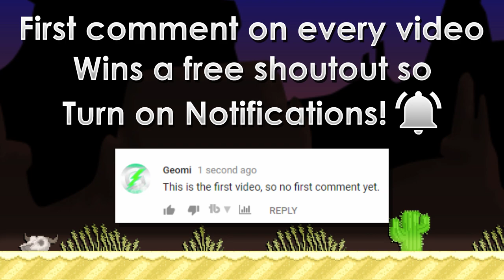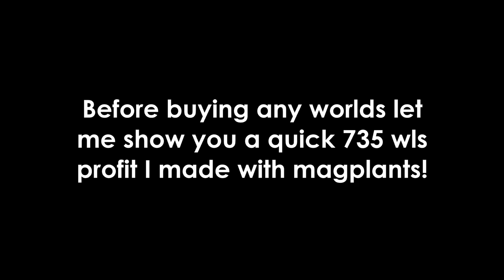BUYING PROFITABLE WORLD FOR OVER 10 BGLS! | 10 BGL to 20 BGL #1 | Growtopia